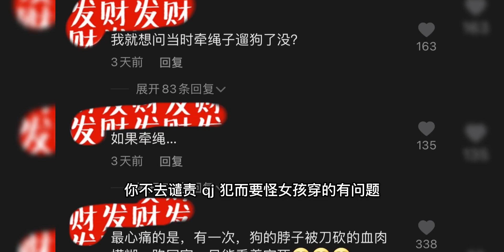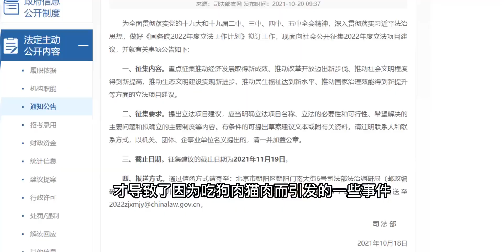金毛皮皮事件引发的问题，遛狗真的必须牵绳吗？吃狗肉到底合不合法？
动物观察局,狗狗,金毛,反虐待动物保护法,宠物,打卡挑战,动保法,必剪创作,动物圈达人创作营,动物圈的神编剧